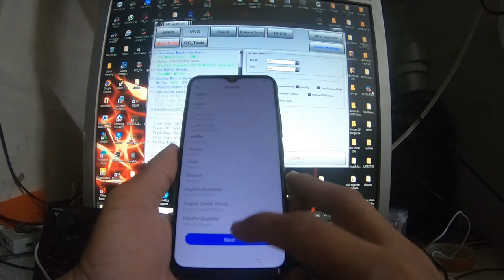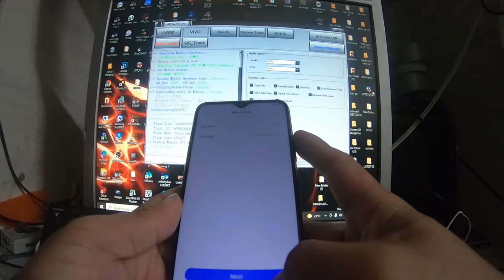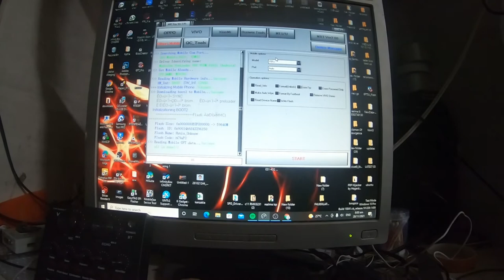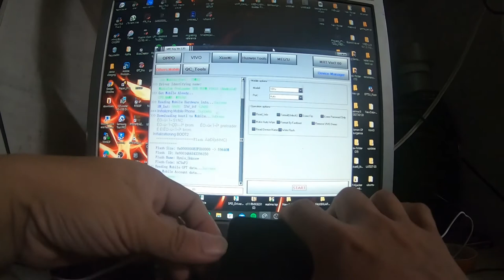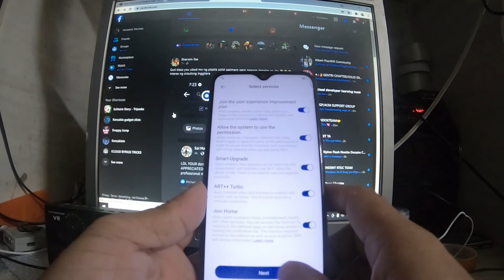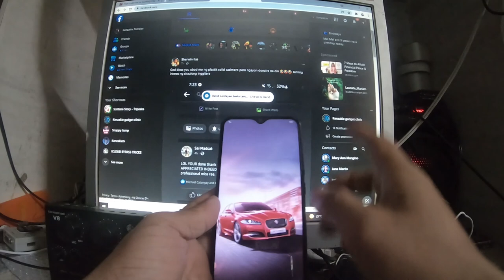vivo y15 remove google account